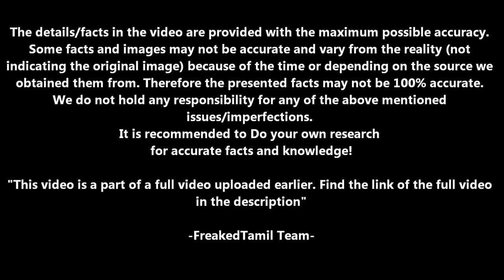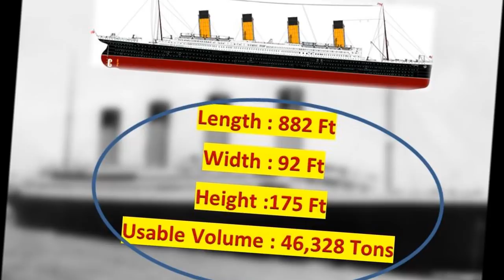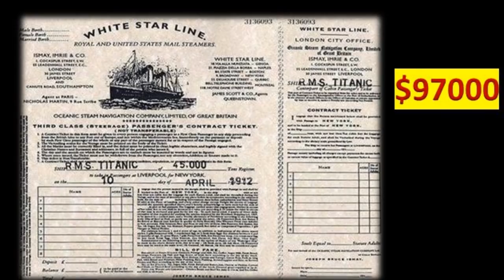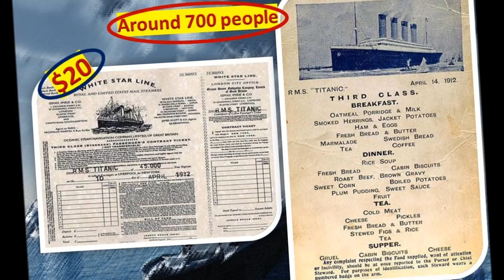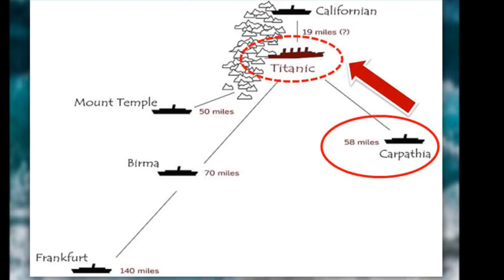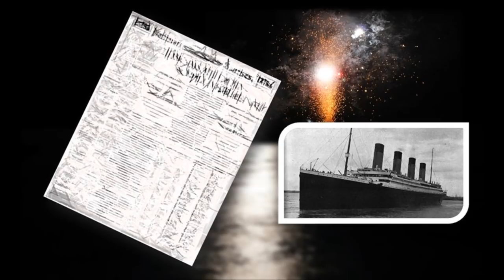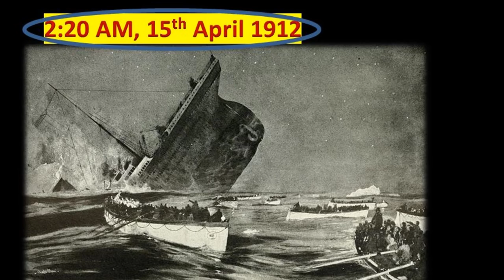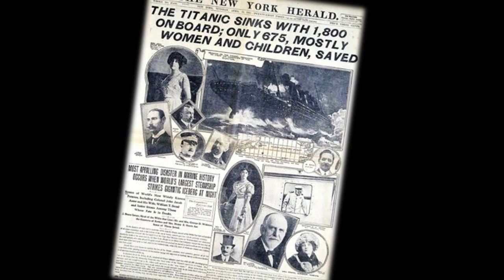டைட்டானிக் - முதலும் முடிவும்! | The story of Titanic | Tamil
How did Titanic sink? Tamil Narration. This video is a part of a full video.
The A-Z details from the creation to grave of RMS Titanic.

(The Full credits will be updated soon)